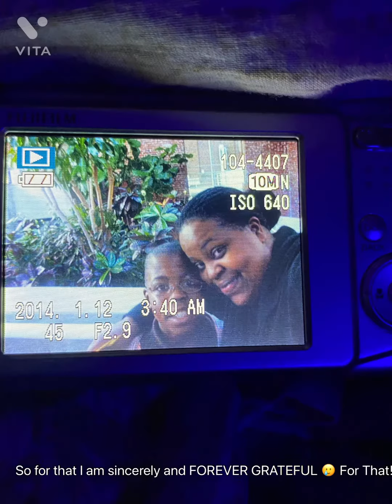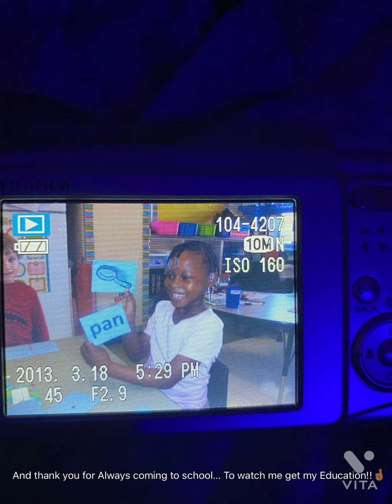Happy Mothers Day Special ✨